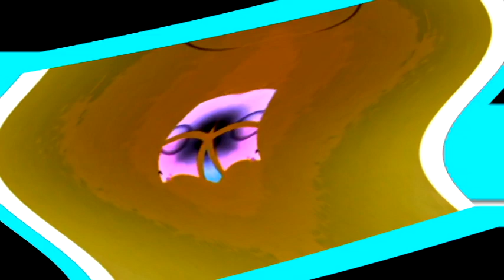Windows 7 Startup Logon NOW MY VIDEO Effects in Reversed Echo Wave Spin